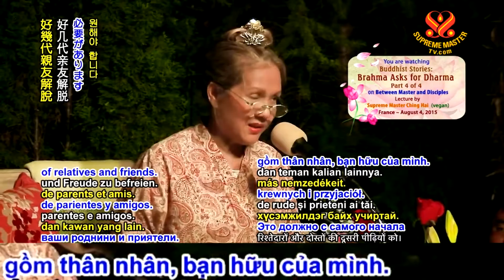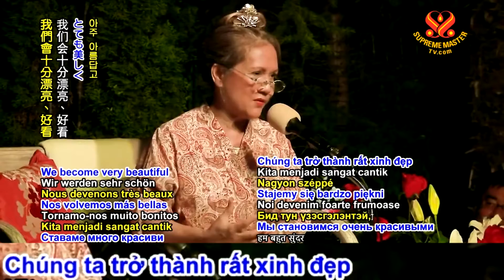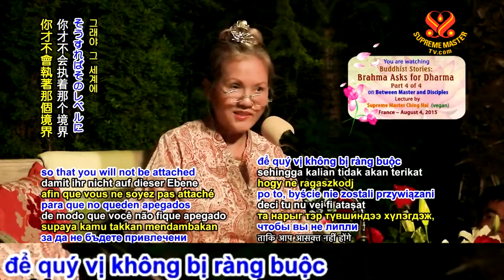CÁM ƠN SƯ PHỤ, HÃY CHO CON THẤY KHI NÀO CON LÊN TỚI ĐẲNG CẤP CAO HƠN - THANH HẢI VÔ THƯỢNG SƯ